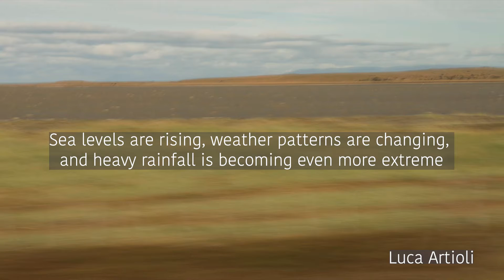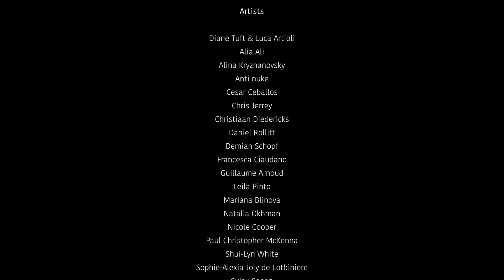ART FOR CLIMATE CHANGE: Unequivocable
Delighted and grateful to be included in the Art for Cimate Change Film by Platforme Planet Earth.